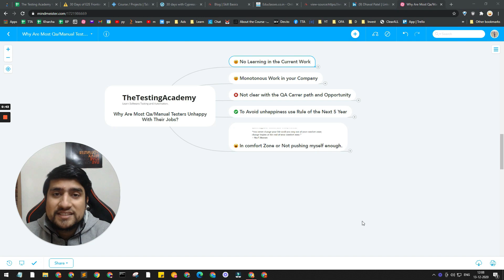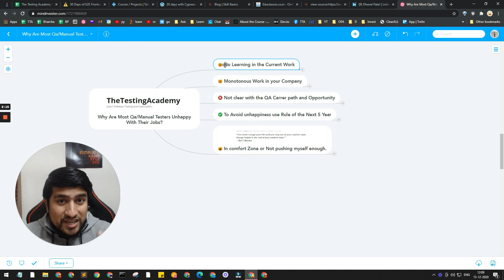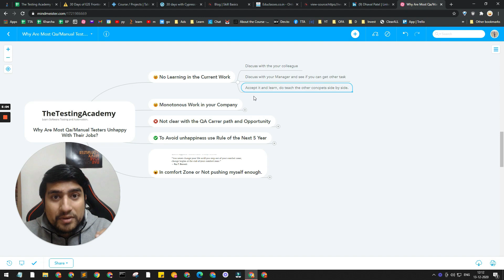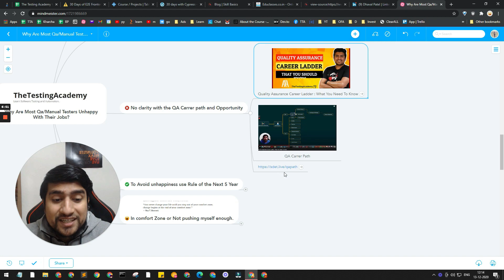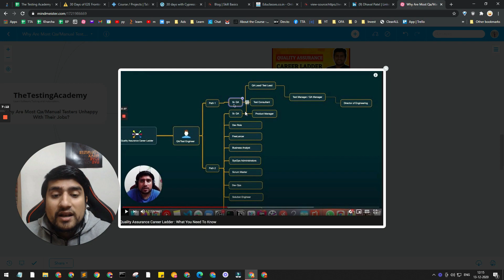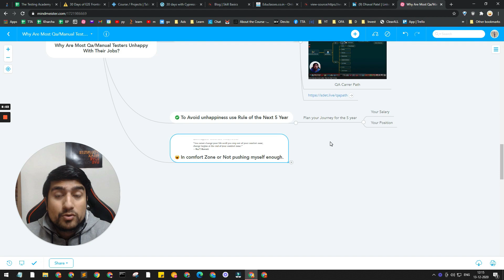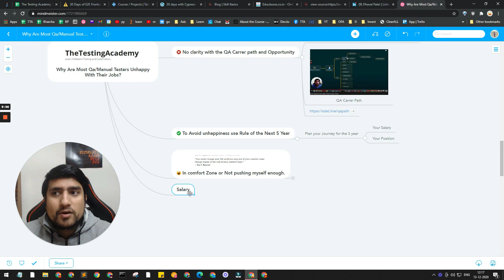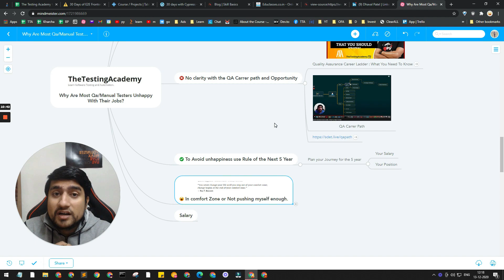Why Are MOST QA/Manual Testers UNHAPPY With Their Jobs? 😔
In this video, We are going to discuss Why Are Most Qa/Manual Testers Unhappy With Their Jobs?

Every tester undergoes a similar process of promotion: from a junior tester to a lead software testing specialist. The step-by-step career path of a QA engineer is as follows:

- Junior QA Engineer/Tester
- QA Engineer/Tester
- Senior QA Engineer/Tester
- Lead Software Testing Specialist

Even without changing the profile of your activities, you can choose a specialized position.

For example, you can devote yourself to performance, security or usability testing. Alternatively, you can choose a sphere that is connected with both testing and programming – test automation